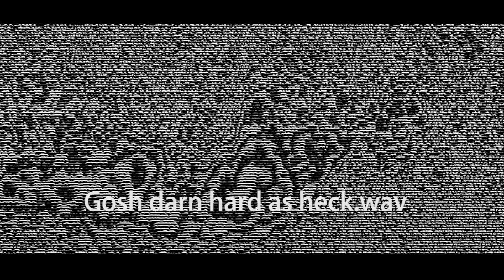Weather for Vultures - serenade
a4. serenade visualizer
produced by Weather for Kites
written by Vulture Lung
mastered by Infinite Undoing

additional footage courtesy of Weather for Kites